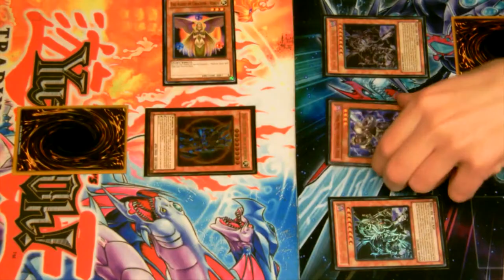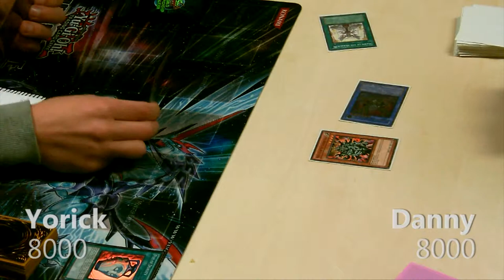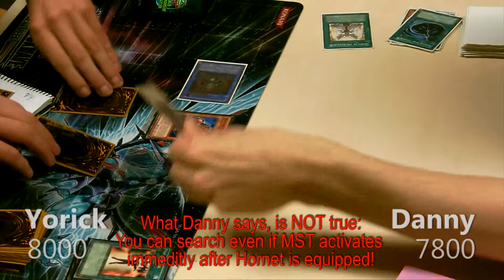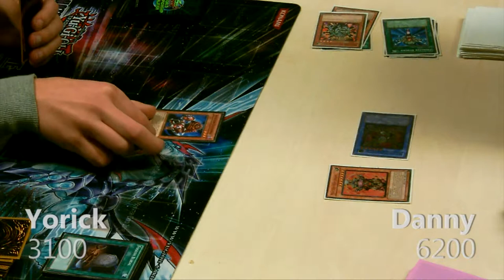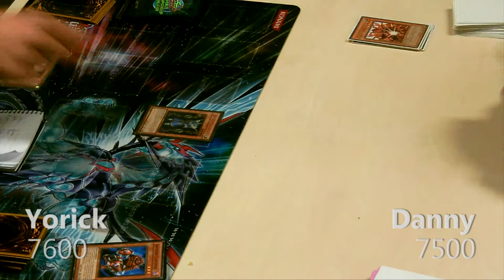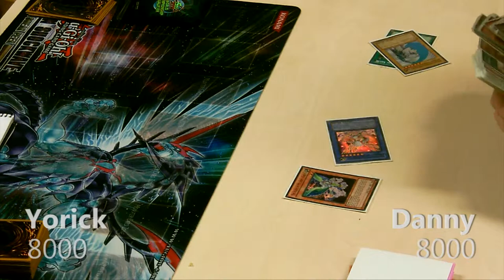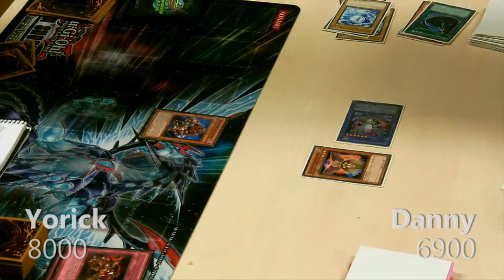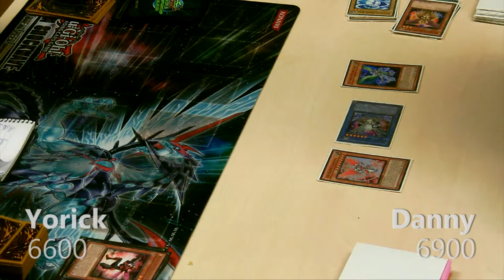Yu-Gi-Oh: Final Round, Danny van Geemen (Herald) VS Yorick Takes (Inzektor)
Just another YGO Tournament (23-02-12). Final Round: Danny van Geemen (Herald) VS Yorick Takes (Inzektor). Enjoy.